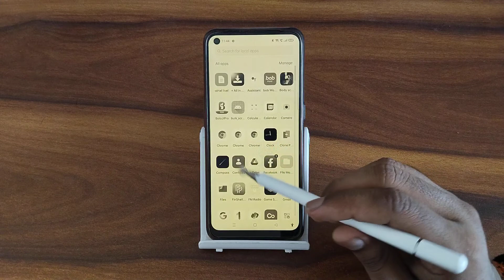How to off eye comfort In oppo A 16e, secret eye comfort settings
eye comfort shield se kya hota hai
eye comfort off shield samsung
eye contact se kya hota hai
how to stop eye concealer from creasing
how to off eye comfort
how to take off eye contacts with long nails